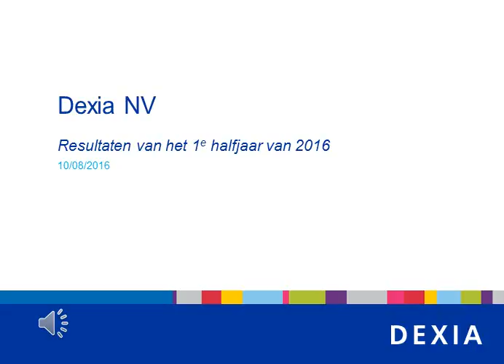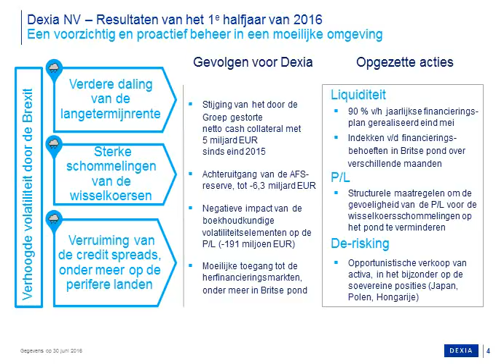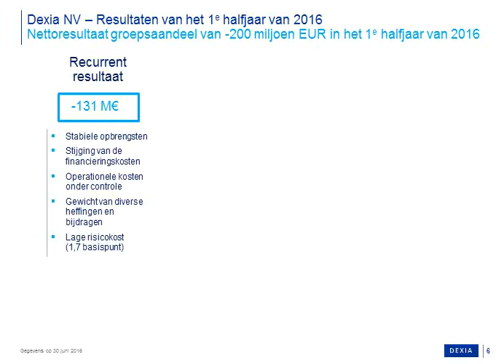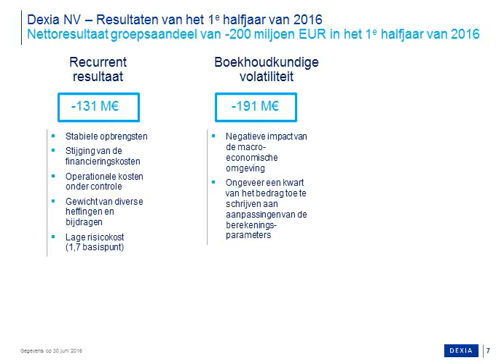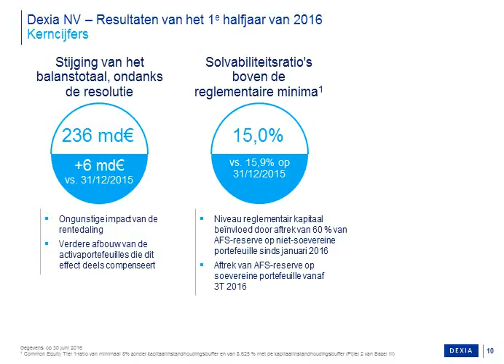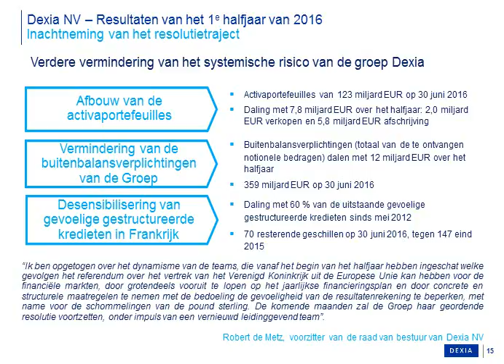Toelichting bij de resultaten van het eerste halfjaar van 2016